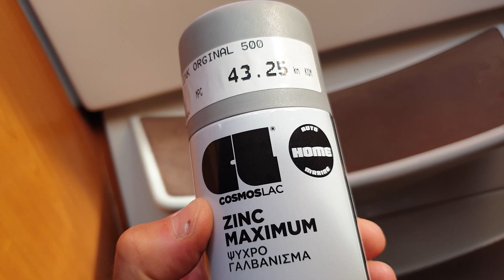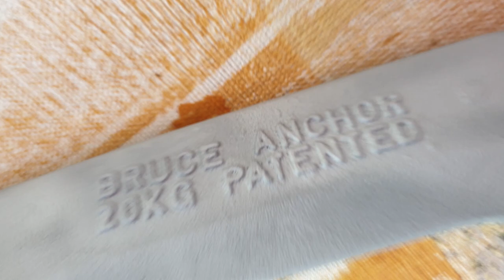Продолжаем Стоять на Своем Якоре. Подумываем Встать на Подарочном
Наша жизнь на якорной стоянке после спокойной маринной жизни. Она стала удивительно разнообразной.
Продолжаем делиться  впечатлениями о жизни на яхте. Нас уже несколько раз срывало с якоря. Якорь плуг. Не особо весело. Но спасибо какому то внутреннему чутью и один раз программе ankor alarm. Скоро мы, думаю, его заменим. А там посмотрим.
Да, серьгу на якоре, который на видео, я таки поменял на вертлюжок.
Our life at anchorage after a quiet life in the sea. It has become surprisingly diverse.
We continue to share our impressions of life on a yacht.